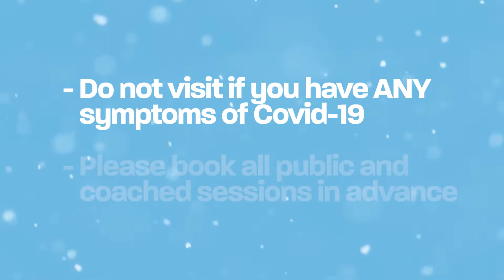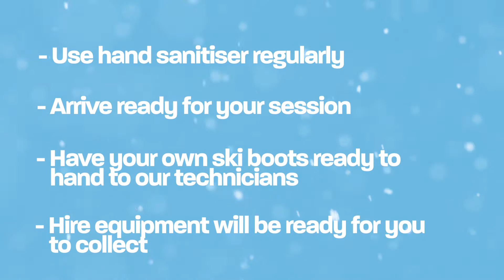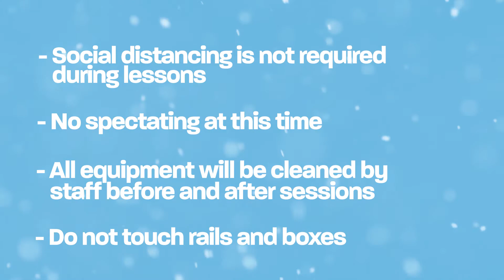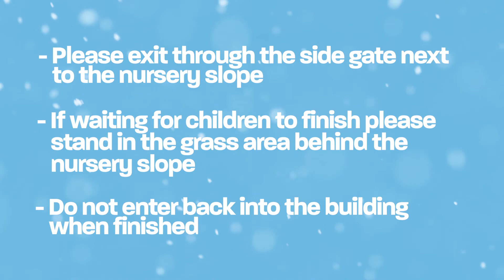Welcome Back to Snowsports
Team member Ellie takes us through what changes you can expect when you come back to the centre, and you can find everything you need to know on our webpage.